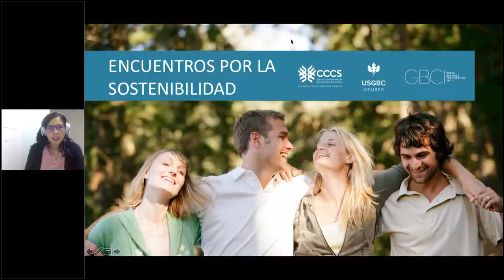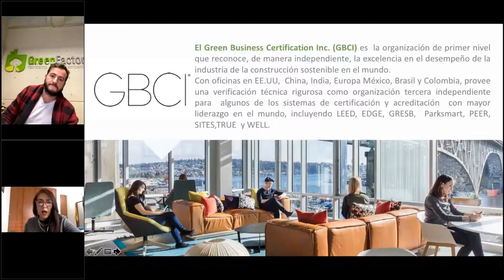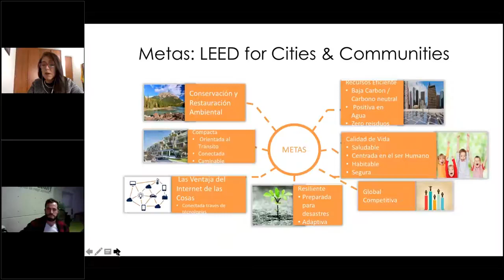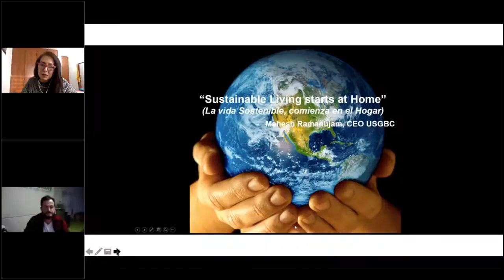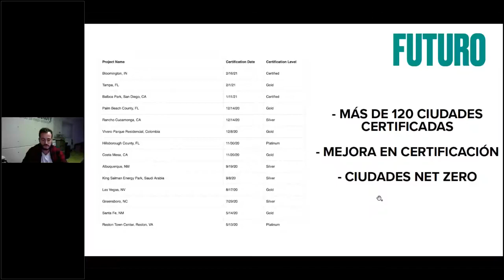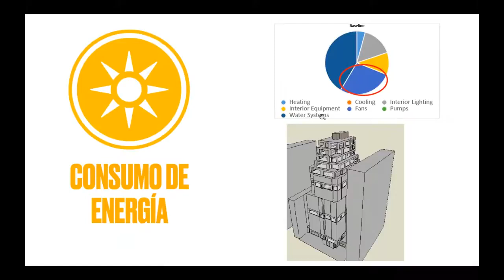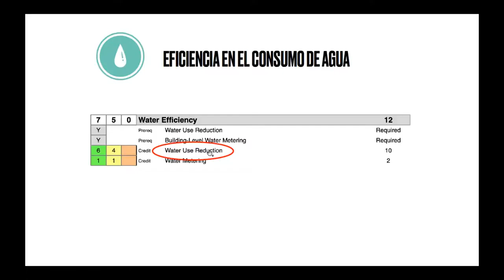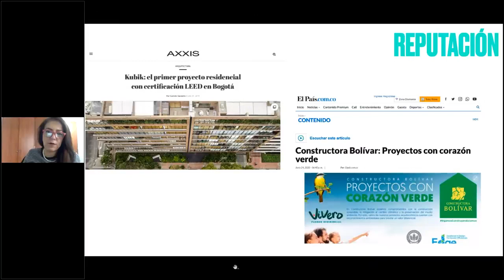Retos para las Ciudades del Futuro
¿Porque los edificios residenciales deben y pueden certificarse LEED?
El mito urbano dice que LEED es una certificación para edificaciones comerciales o institucionales, la realidad no podría estar mas lejos y el objetivo de esta conversación es mostrar por medio de ejemplos reales como LEED ha evolucionado a crear nuevas versiones para edificaciones residenciales y comunidades o ciudades, que sin importar el tipo de ingreso pueden lograr destacarse en el sentido integral de la sostenibilidad, todo justificado en el hecho de tomar las decisiones adecuadas en el momento indicado y apoyarse en los incentivos actuales para conseguir una figura de un negocio rentable, exitoso y realmente responsable con el Medio Ambiente.